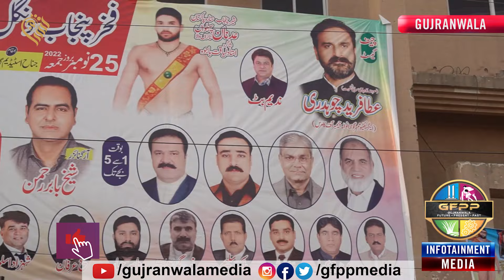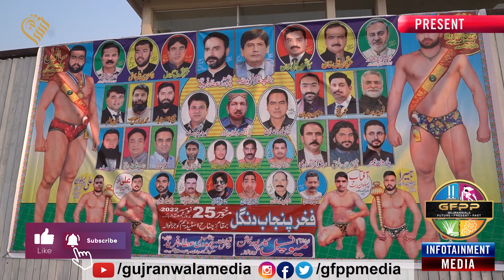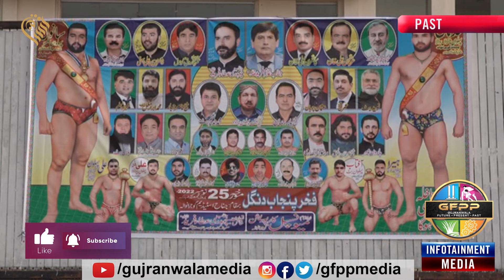Fakhar e Punjab Dangal 2022| Jinnah Stadium Gujranwala | Adnan Tyranwala vs Sanwal Pehelwan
Another Project of Al-Shifa Hospitals|